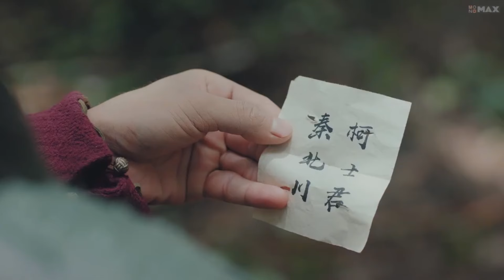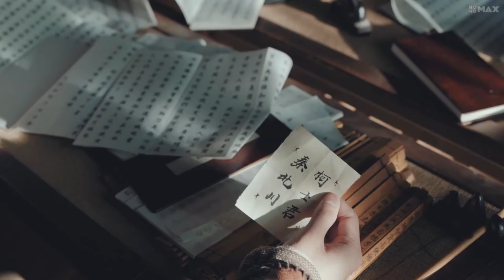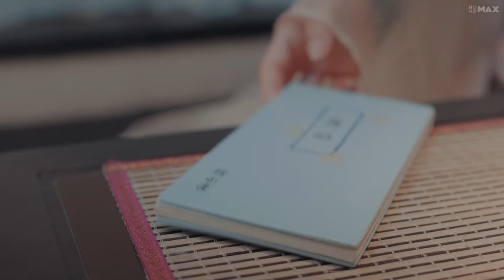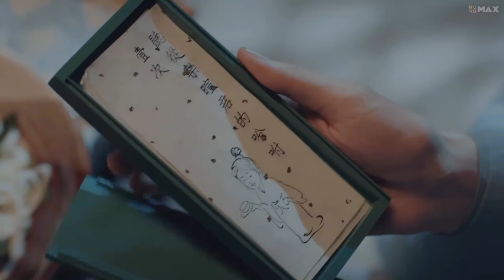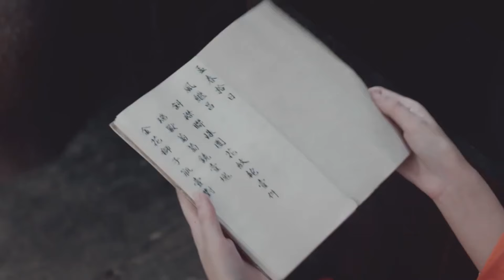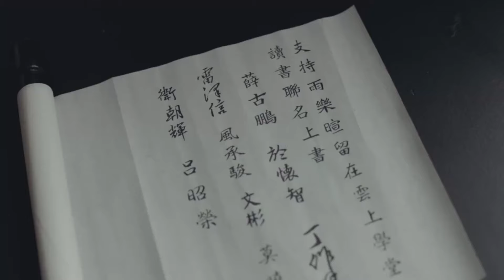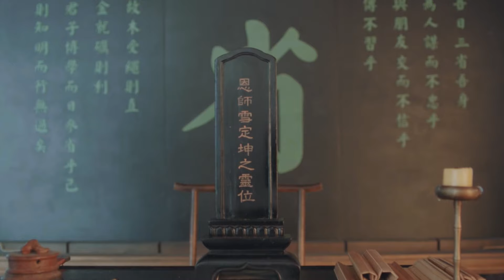อลหม่านหัวใจยัยบัณฑิตจอมป่วน | In a Class of her own | ตอนที่ 1-36 (จบ)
ฝากช่องใหม่แอดหน่อยครับ

KBANK - ธนาคารกสิกรไทย ::
ชื่อ : นาย เสกสรร ถนัดกิจหิรัญ